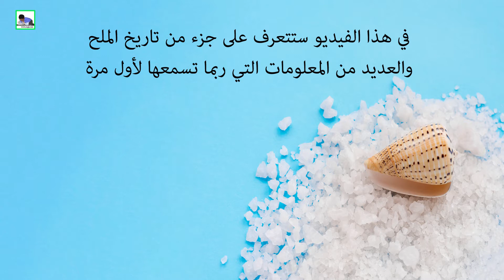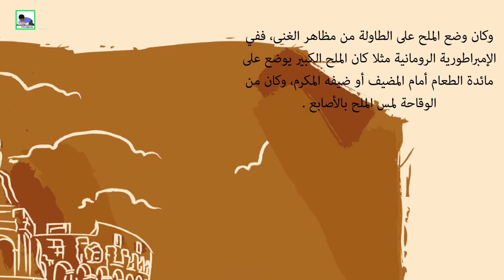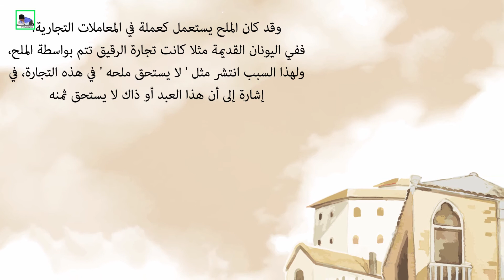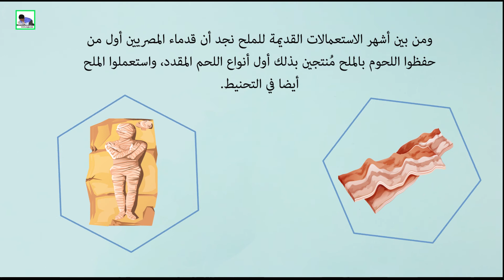تاريخ الملح، معلومات تحتاج إلى معرفتها عن الملح، معلومات قد تسمعها لأول مرة عن الملح.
هل فكرت يوما في تاريخ الملح ؟
في هذا الفيديو ستتعرف على جزء من تاريخ الملح والعديد من المعلومات التي ربما تسمعها لأول مرة